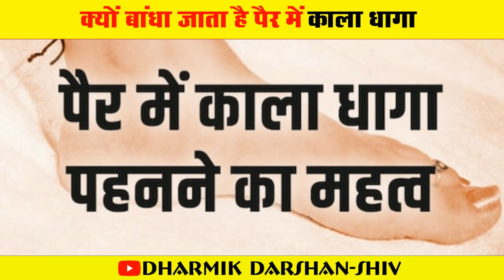पैर में काला धागा क्यों बांधा जाता है Why is a black thread tied on the leg?